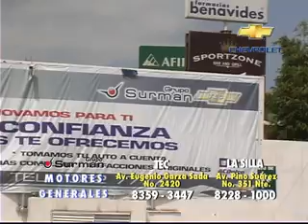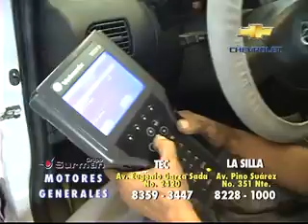Anuncios de 28 minutos en TV por cable - Agencias de autos Monterrey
Anuncios de 28 minutos - Agencias de autos
A través de Promo TV
Canal 434
Cablevision Monterrey